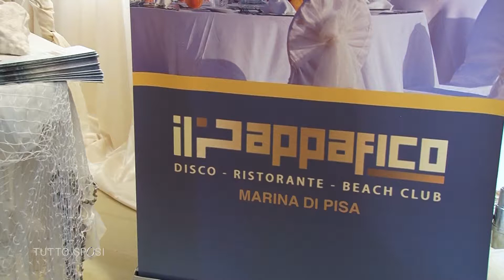TUTTOSPOSI 2017- LOCATION